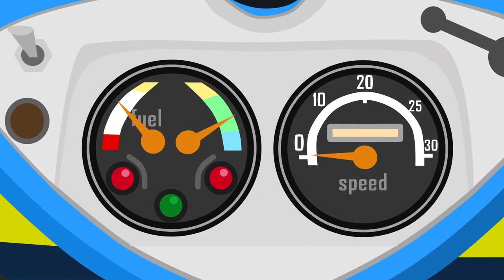Animated Cartoon Farm work - Combine Harvester and Tractor They work hard | Fairy tale about Farmers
Watch your favourite animation

0:00 Work on the farm
3:42 Cow trip
6:38 Excavator's fairytales
9:48 Tractor for transport

Fairy tales for children about tractors, farmers and other great machines. See how the toys come alive! Films for the youngest viewers to stimulate their imagination with colourful objects. Each episode will help your child develop creativity and logical reasoning